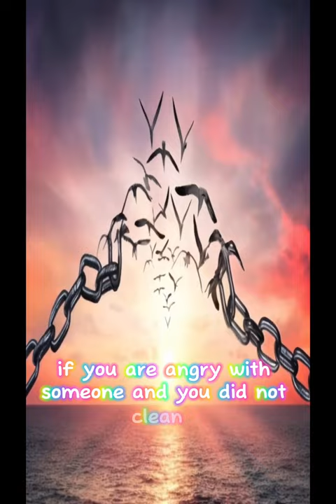Forgive Fast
This video is about how to identify Toxic people and how to deal with toxic people. We all encounter many people in life some bring toxicity, negativity and can create problems in our life. Learn how to deal with such toxic people and find mental peace.